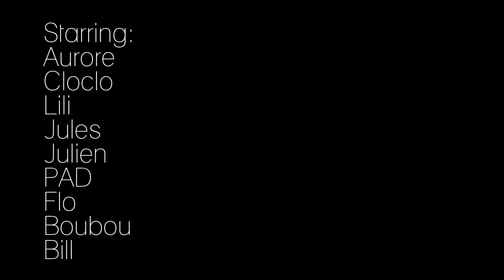La Rosière 1850 - Hiver 2016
Un petit film résumant quelques jours de ski et snowboard dans cette belle station qu'est La Rosière.
Beau temps et superbe neige

Musiques:
1/ FOALS - Spanish Sahara
2/ POLDOORE - Morning Glory
3/ KALEO - All The Pretty Girls